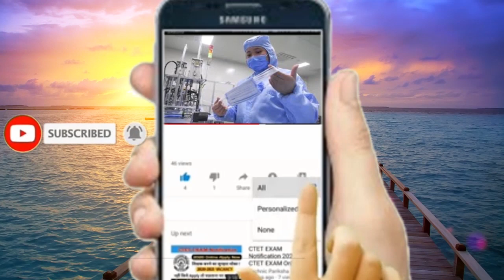बच्चों से नहीं फैलता कोविड-19, स्टडी में कहा गया कि स्कूल खोलना है पूरी तरह सुरक्षित...........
. कोरोना वायरस से बच्चे है पूरी तरह सुरक्षित